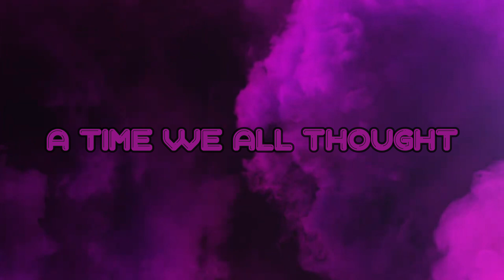1-3 - 34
My best run to date and it's not even close.
38th Frame!!

After a monumental grind to prove everyone wrong and to reclaim a Top Run, I finally achieved 1-3 - 34. A grind that pushed me to my very limits with nearly a dozen extremely low 35s and over 100 regular 35 dupes.

After one or two refinements this morning I was getting low 35s even more frequently than usual and ended up getting the most unbelievable run ever which may even hint to 33 being possible one day.